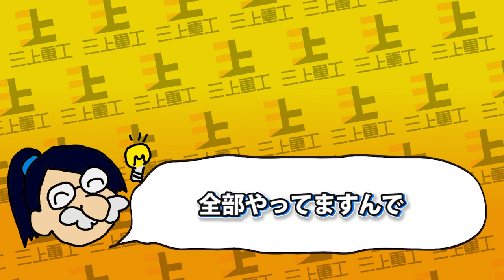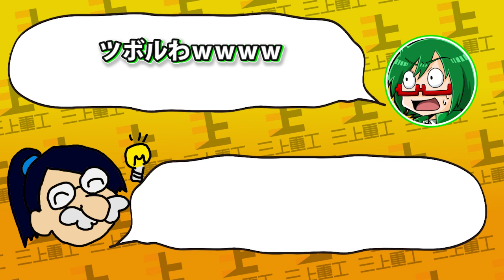教えて!!いまい博士!!!知識の宝庫、知識の泉と呼ばれた伝説の博士に疑問をぶつけてみよう!!!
伝説の男現る。

プロフィール：いまい博士
覇亜罵阿怒大学出身、子供の疑問に関する論文で博士号を取得
（フィションです）

気が付いたらもう年末ですね。
１２月はずーっとお仕事をしていました。
いやー忙しかった。
サイバーパンク2077のコレクターズエディションが届いたってのに
まだ開封できていない･･･開けねば
（動画編集：バスター）

■音源

Scheming Weasel faster/Sneaky Snitch/RetroFuture Dirty/Hep_Cats /George Street Shuffle/